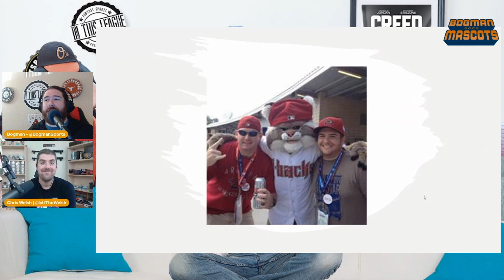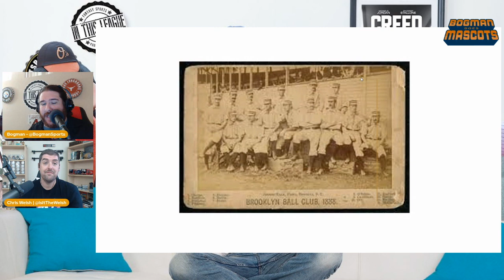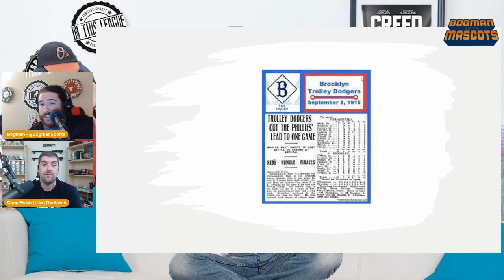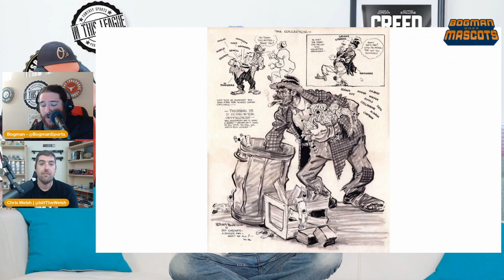Bogman Does Mascots - NL West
In This Presents - Bogman Does Mascots. Scott Bogman LOVES mascots. So much, that you're about to learn the history and origins of the Mascots in the NL West.

Check out the In This League Fantasy Baseball Podcast and find us